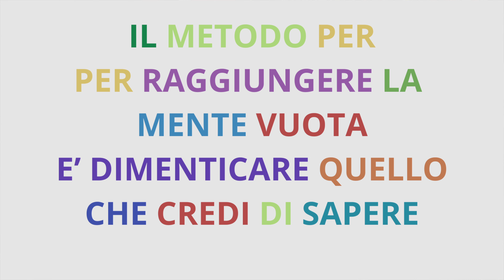Il Tao del Vuoto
Dal Tao Te Ching:

capitolo III
“Per questo il governo del saggio vuota i cuori e riempie i ventri,
indebolisce le ambizioni e rafforza le ossa.”

 capitolo IV
“Il Dao è vuoto ma usandolo, appena non trabocca.”

Capitolo V
“L’intervallo fra Cielo e Terra non è forse simile a un mantice?
Vuoto eppure inesauribile.
 Si muove e sempre più genera.”

Capitolo XV:
“I grandi maestri dell’antichità erano vuoti come valli,
caotici come acqua torbida.”

Capitolo XVI
“ Arriva al culmine del vuoto. Mantieni la quiete e la solidità.”

Capitolo XI
“ Trenta raggi convergono nel mozzo di una ruota;
grazie al suo vuoto, al suo non-essere, abbiamo l’utilità del carro.
Modelliamo l’argilla per farne un vaso
e grazie al suo vuoto abbiamo l’utilità del vaso.
Ritagliamo porte e finestre nel fare una casa
E grazie al loro vuoto abbiamo l’utilità della casa.
Perciò, se l’uso dell’essere è benefico,
l’uso del non-essere è ciò che ne crea l’utilità.”